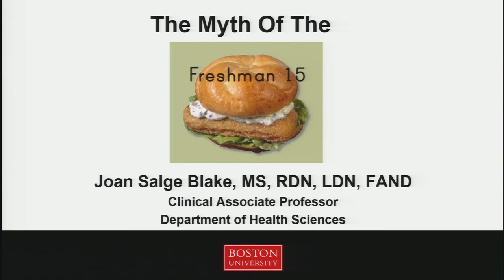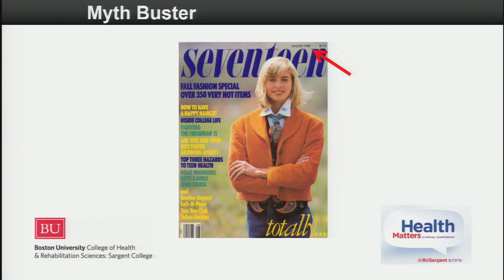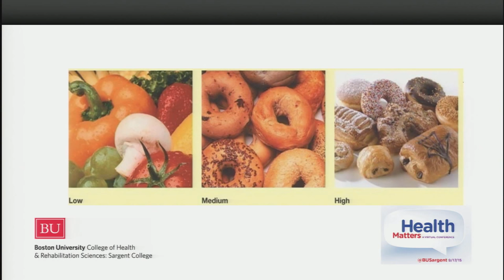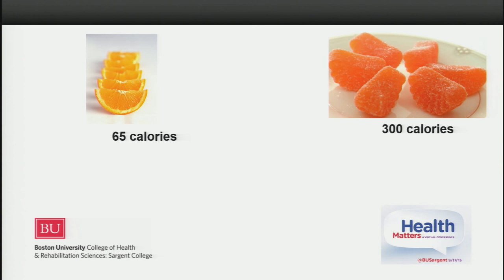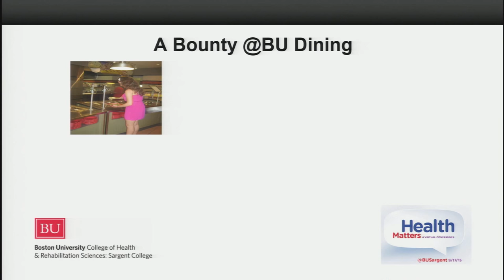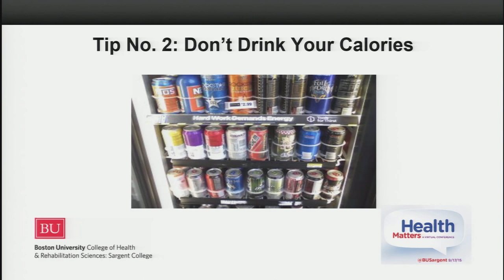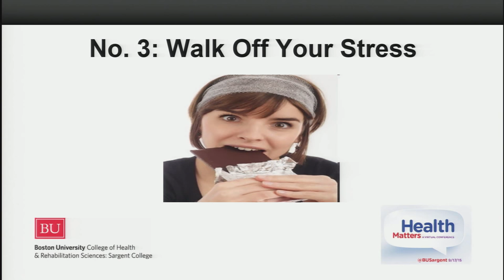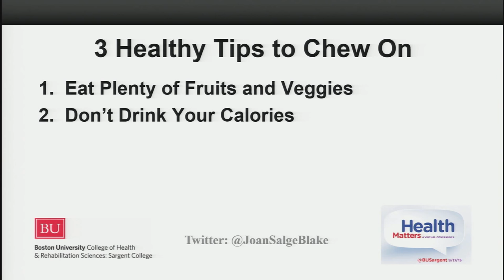The Myth of the Freshmen 15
While some research suggests that the Freshman 15 is a myth, other studies do show that weight gain may be problematic for students over their cumulative years in college. This talk provides tips and strategies to help students avoid some of the potential nutrition pitfalls of college life and beyond. Presented by Joan Salge Blake.
Hosted by Boston University College of Health and Rehabilitation Sciences: Sargent College, this presentation was a part of an online, virtual conference, “Health Matters,” which took place on September 17, 2015.